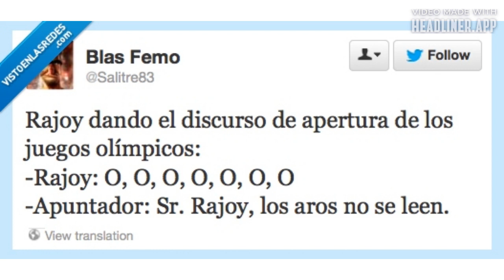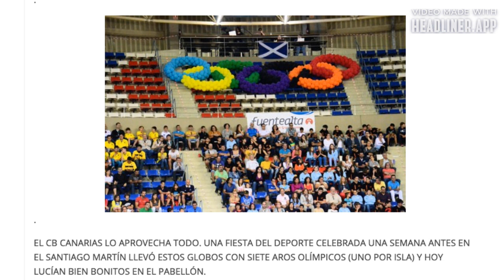El Efecto Mandela mas grande de toda la historia!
Estoy seguro de que mucha gente empezará a recordar después de saber esto.